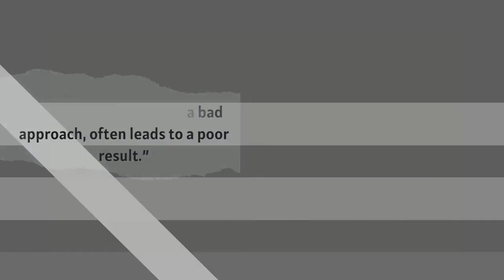Best Quotes of Thomas A. Edison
Thomas Alva Edison (February 11, 1847 – October 18, 1931) was an American inventor and businessman. He developed many devices in fields such as electric power generation, mass communication, sound recording, and motion pictures. Wikipedia

Born: February 11, 1847, Milan, Ohio, United States

Died: October 18, 1931, West Orange, New Jersey, United States

Education: The Cooper Union (1875–1879)

Children: Charles Edison, Thomas Alva Edison Jr., Theodore Miller Edison, more

Grandchildren: Peter Edison Sloane, Thomas Edison Sloane, John Edison Sloane, more

Parents: Nancy Matthews Elliott, Samuel Ogden Edison, Jr